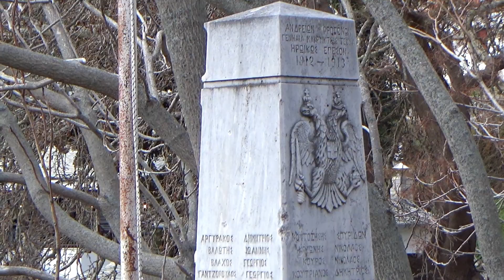Εκδρομή με γκρούπ 2